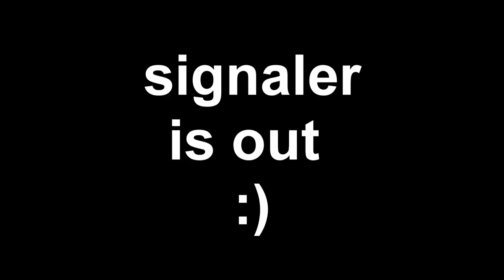signaler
out now :))